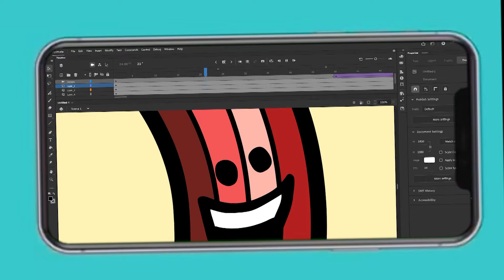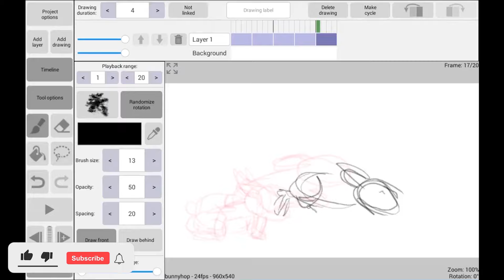Finally Adobe Animate cc software on mobile!?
अगर आप अपने मोबाईल से कंप्युटर जैसा कार्टून विडिओ बनाना सीखना चाहते है, तो इस कोर्स को joine कीजिए 👇
Agar link kam nahi karta hai, to instagram par mera ID- Skfilmsanimation search kare.
Nd last thankyou so much lovely guys.
adobe animate cc on mobile, adobe animate mobile, adobe animate mobile me kaise chalaye, cartoon kaise banaye, cartoon kaise banaye apne mobile mein, cartoon kaise banaye jate hain